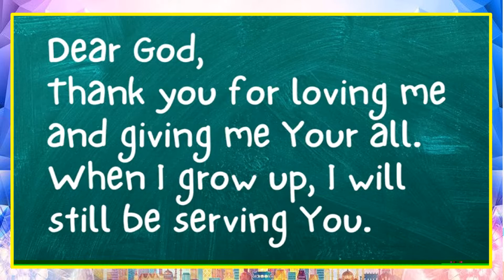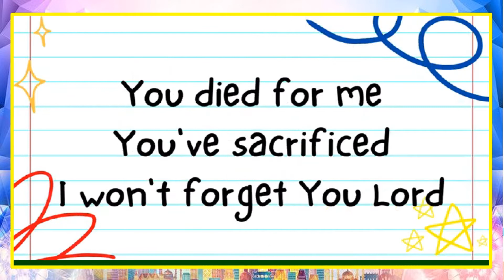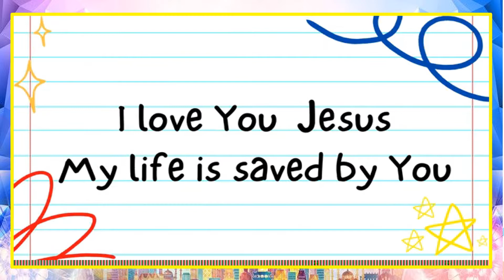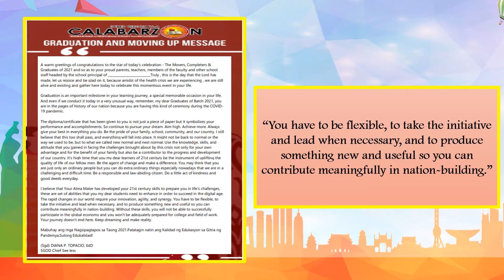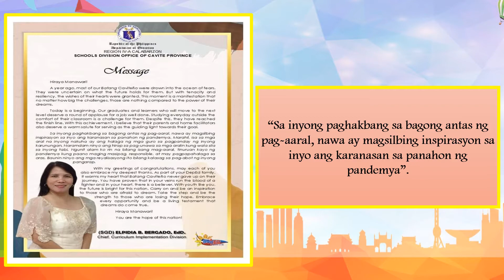Moving Up Ceremony | Kindergarten Class of 2020-2021